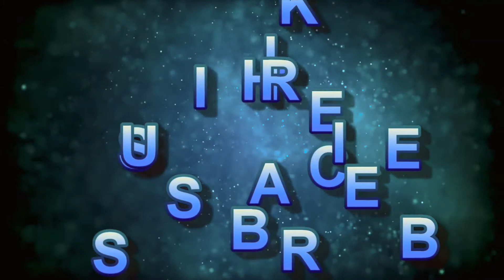Chena kadala kaya kootu Curry| ചേന കടല കായ കൂട്ടു കറി | ഓണ സദ്യ പാചകക്കുറിപ്പ് | video-09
Kadala ,Nendrakaya and Chena Kootu Curry  is a delicious traditional style dish, very popular and a must for a grand Kerala Sadya.